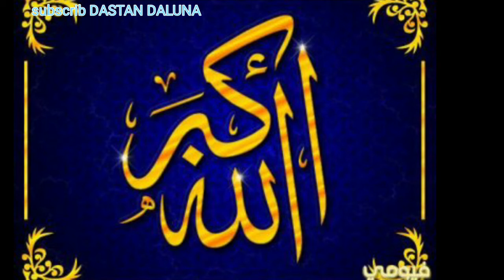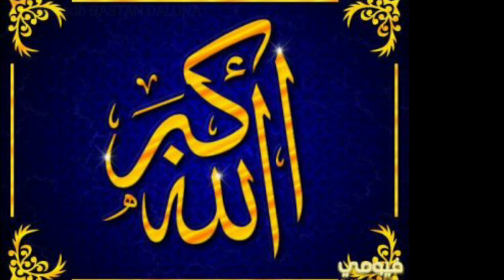Sourat yacine very beautiful voice and emotional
Tank you